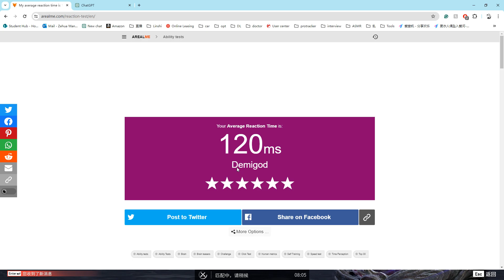Gaming with 120ms?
Just a reaction time test while waiting in the queue, 5 trials with no pre-clicking, relying solely on reaction. The entire desktop recording is unedited.